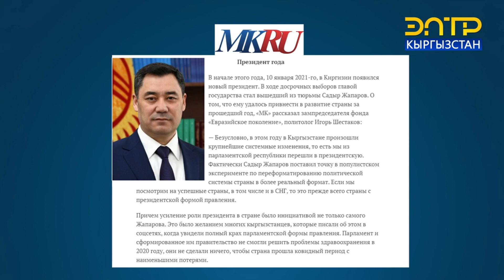"МК" ГЕЗИТИ САДЫР ЖАПАРОВДУ "ЖЫЛДЫН ПРЕЗИДЕНТИ" ДЕП ТАПТЫ